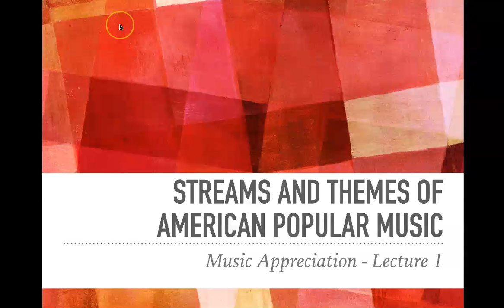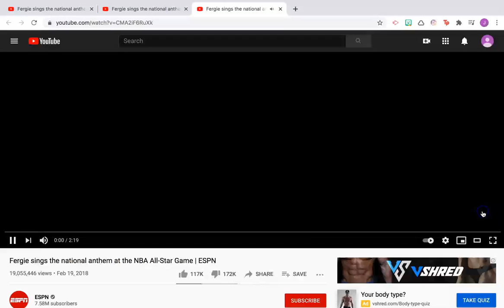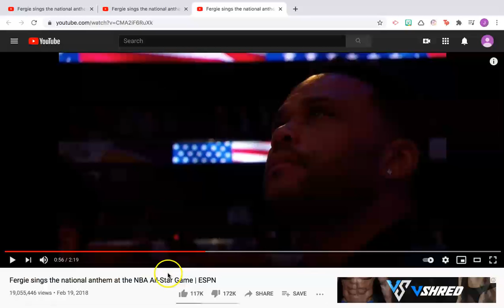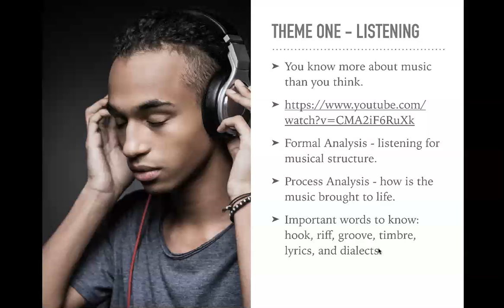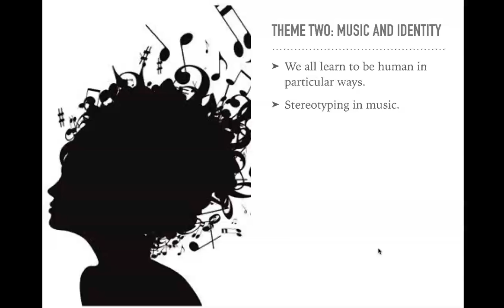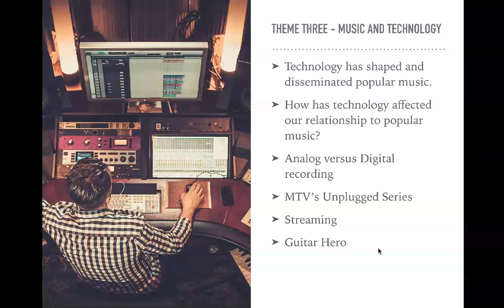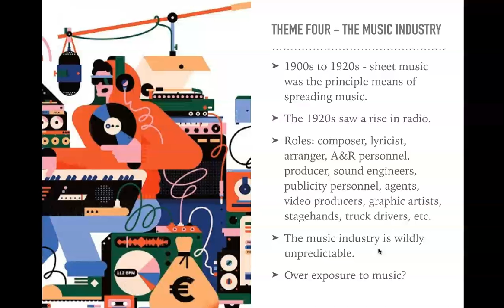American Popular Music - Themes (Lecture 1)